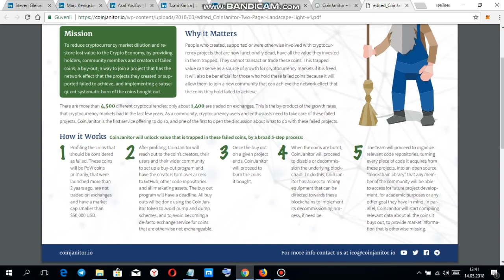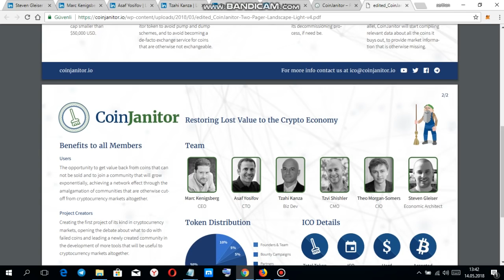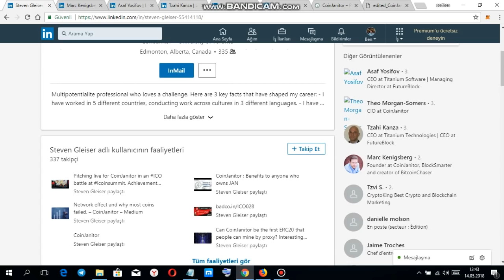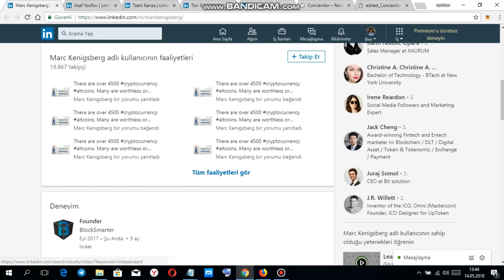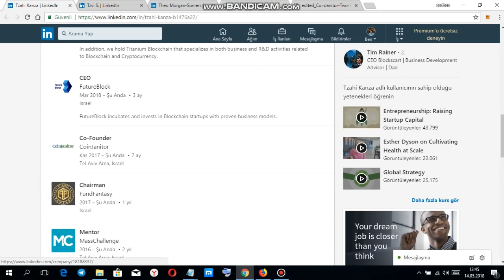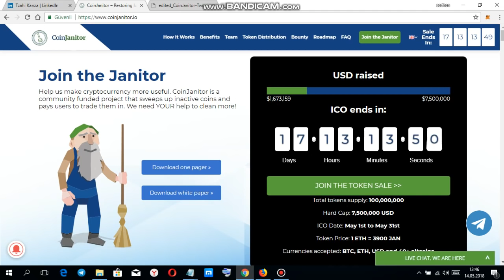Coinjanitor ico and team review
mybounty0x username: serthantopal